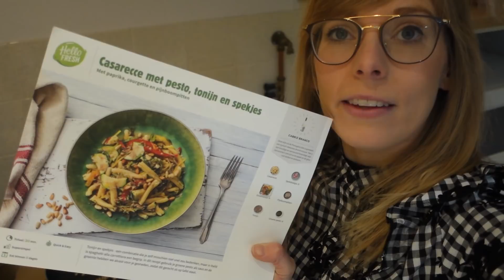VROUWEN DIE NIET KUNNEN KOKEN? - MANVRAAG #19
Wil je de HelloFresh box zelf proberen? Met de code

maritbrugman

Deze video bevat een betaalde samenwerking met HelloFresh.